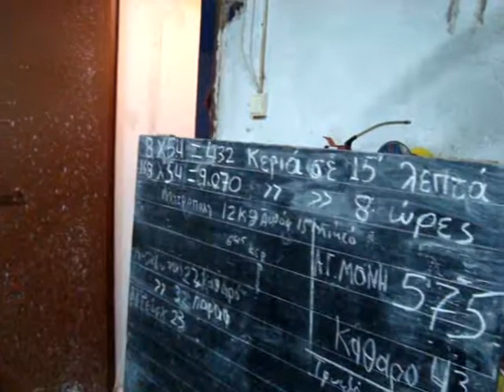ΑΠΑΡΑΓΩΓΗ ΚΕΡΙΩΝ ΑΠΟ ΤΟΝ ΠΑΠΑΓΙΩΡΓΗ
ΣΤΗΝ ΑΓΙΑ ΜΟΝΗ ΣΤΑ ΚΥΘΗΡΑ